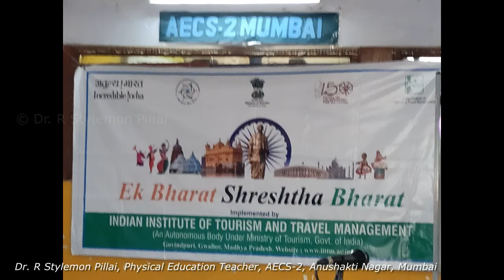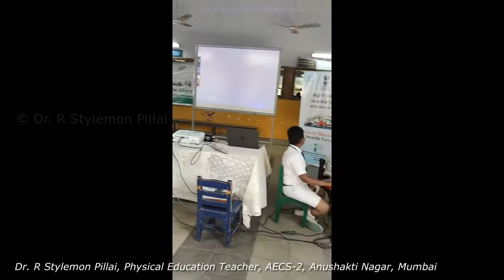SWACHH BHARAT - SWACHH PARYATAN MISSION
Dear Children,
To accelerate the efforts to achieve a Swachh Bharat, Swachh Paryatan and bring focus on hygiene & sanitation, Ministry of Tourism has formulated a Swachhta Action Plan (SAP) for creating awareness amongst School students and other stakeholders. Programme [activities like Swachhta documentary screening, Nukkad-Natak, Drawing, Quiz for students, lecture on cleanliness, Pamphlets, Oath by students & staffs, Prize distribution organized by Indian Institute of tourism & travel management, Ministry of Tourism, Govt. of India.